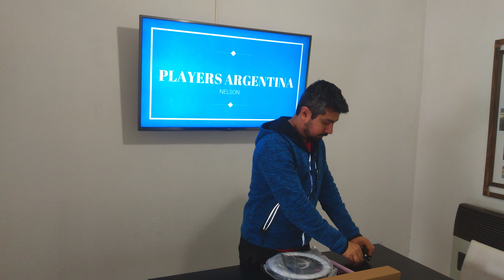Aro LED para YouTube